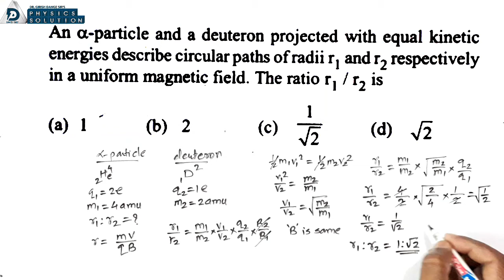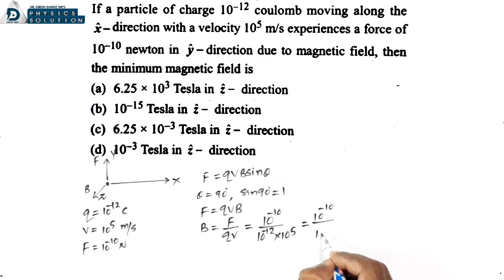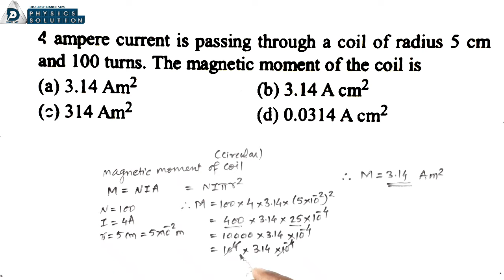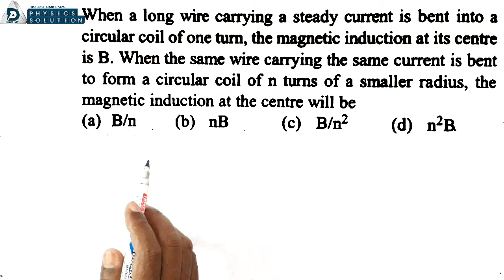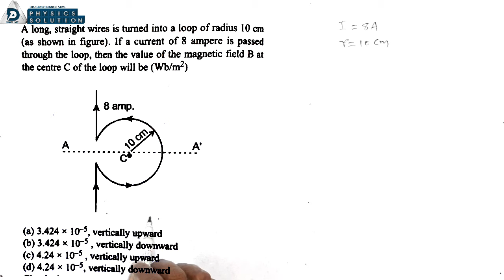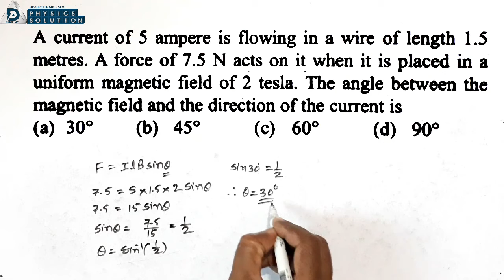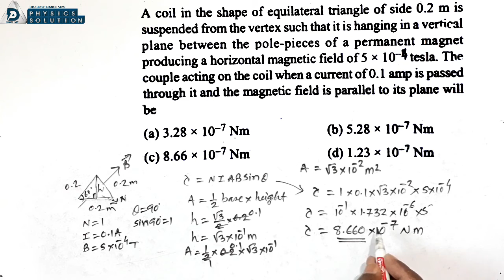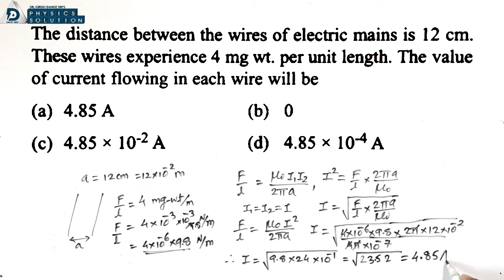Magnetic fields due to electric current MCQs|CET|D-39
a lecture by Dr Girish Dange on MCQs related to magnetic fields due to electric current